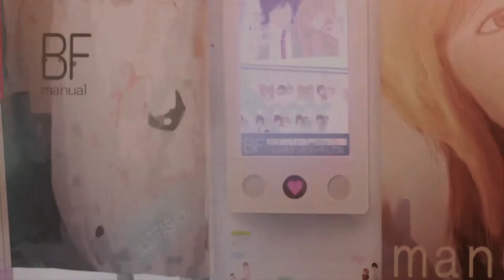cheese nacho baby (2016)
2016 this was a fun collab

old description:
DORITOS WHERE ARE YOU  NOW!?! WE WANT THE SPONSORSHIP NIGA WER U AT NEXT TIME WE USE LAYS or pringles
this is a fucking mep
also our entry for zona ic multirave
fak
shirahiko lady cancer commander of yaoi  warden of the geims 30%  Persona 4 it was th eonly good part of the mep i guess
AND UMARU MADE THE ONE WITH SAKAMOTO AND TANAKA
IT WAS UMARU NOT ME KMODAFOKA KA 50%
yes im an asshole and awful human being BUT FAK U JESS FAK U ND UR ROTOBRUSH thanks
also the song is baby by royal republic

now pls suscreib to this channel that is dying thank you i appreaciate your  love
and also not doing this again fuk meps